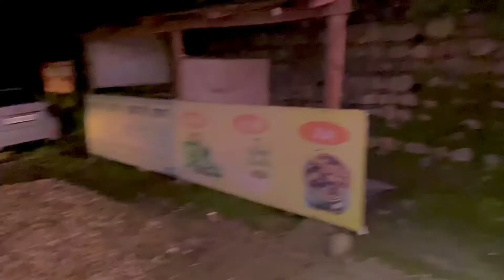करवाचौथ special || daily vlogs || itzz vibhuti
Karvachouth special